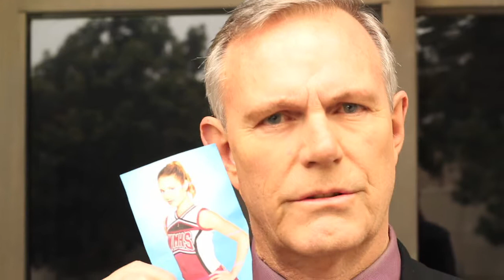Sen. Foulkes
Audition Material